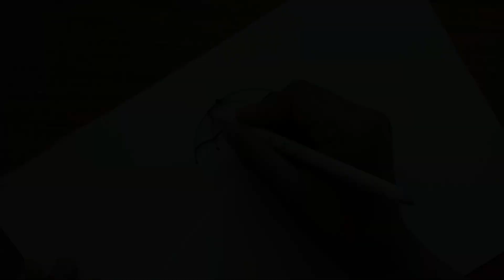Girl backside drawing With Umbrella || Pencil sketch Tutorial